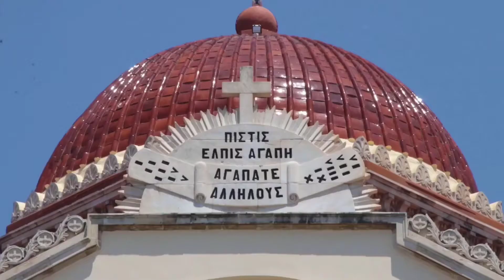Online Music Song Contest | Heraklion 10 - Semi-Final 1